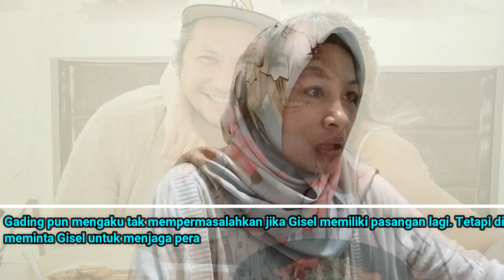Mantan Istri Disebut Mirip Pemeran Video, Nasihat Menohok Gading Marten Pada Gisel Jadi Sorotan